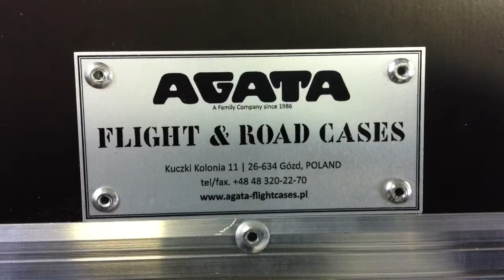Kufer transportowy na kółkach narożnych z rączką teleskopową AGATA Flightcases